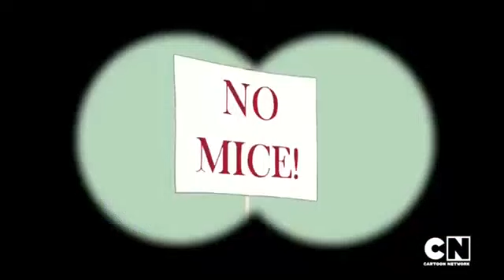Cartoons for kids | Short Cartoon videos | funny Animals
Top 10 Best Cartoons of All Time

Cartoons are liked by the whole world not just kids as well as adults with tales that are ageless, and timeless. These animated wonders have successfully jumped over cultural and language barriers, making them a universal phenomenon.

Whether it’s slaps comedy of the chase or heart-touching stories on friendship and bravery, cartoons always make us happy and laugh. In this article we will take a trip down memory lane to some of the most loved cartoons ever made, exploring what made them great, how they have spread joy through laughter, and their enduring impact on entertainment worldwide.

1. Tom and Jerry

2. Doraemon

3. Shinchan

4. Mr. Bean: The Animated Series

5. Oggy and the Cockroaches

6. Chota Bheem

7. Ninja Hattori

8. Motu Patlu

9. Hamtaro

10. Pokémon

Tom and Jerry is a classic animated series that tells the story of an endless chase between a pesky cat called Tom and a smart mouse named Jerry. Their physical comedy routines and funny escapades* have been enjoyed by people of all ages for many years, thus making them a legendary partnership in animation.

Aired on Network: Originally MGM cartoons, later broadcast on various networks like TBS, Cartoon Network, and Boomerang.

Doraemon

A robotic cat from the 22nd century, Doraemon, goes back in time to assist a boy named Nobita Nobi. Through his futuristic devices, he aids Nobita in dealing with everyday life’s problems thus building a strong bond of friendship.

Doraemon’s stories are imbued with friendship, kindness and perseverance ideals. While viewers of all ages enjoy the imagination and wonderment, which these gadgets provoke that create excitement about it as well as teach them significant moral lessons throughout his escapades with Doraemon himself. The reason behind its immense popularity is also that it manages to intermingle visionary concepts with down-to-earth issues, distinguishing itself as an all-time favorite.

Shinchan

Everyday life of a five-year-old and mischievous boy called Shinchan is characterized by pandemonium and hilarity caused by his shenanigans that seem bizarre in terms of social norms.** He has many mischievous experiences involving people dear to him which result into funny situations and touchy moments.

Mr. Bean: The Animated Series

Mr. Bean: The Animated Series brings the iconic character of Mr. Bean to life in a cartoon format, retaining the essence of his silent comedy and signature physical humor. Every episode portrays Mr. Bean’s journey through ordinary situations with his singularly odd and often amusing technique.

Mr. Bean’s widespread popularity stems from the universality of his humor. His silent comedy transcends language barriers, thus enabling audiences worldwide to relate to his gesticulations and comic timing effectively.

To wit, anxiously Ozzy an easy going cat gets his calm life quite often disturbed by three prankish roaches called Dee Dee, Joey and Marky. It is all about Oggy’s unyielding chase of the cockroaches who destroy his home causing comical situations and slapstick.

Chota Bheem

Chota Bheem is a brave and kind-hearted young boy who undertakes thrilling adventures in Dholakpur, a fictional village. Together with Chutki, Raju and Dholu among others his friends, he confronts challenges while saving his village from evil forces. The show emphasizes on courage, kindness and an ability to use one’s intelligence to overcome obstacles.

Ninja Hattori

Ninja Hattori, a mischievous but an accomplished young ninja, travels from the mystic land of Ninjaland to help Kenichi Mitsuba; just another boy struggling with bullies and schoolwork. Thus, Hattori’s ninja tricks and advise enable Kenichi confront problems and go through everyday life as a result creating a rare connection between the ninja world and the real one.

Motu Patlu

Motu Patlu, two bosom friends living in Furfuri Nagar- a fictitious town, have hilarious adventures full of slapstick comedy and witty conversations. Despite having opposite nature Motu’s love for food and Patlu’s wit make them inseparable always ready to face challenges and help others.

Number of Episodes: Over 500 (as of March 3, 2024)

Hamtaro

Hamtaro, a brave and daring hamster, leads a group of loveable hamster pals on their amazing adventures in their clubhouse and around town. Their adorable exploits frequently involve aiding other hamsters, settling disputes and building a sense of unity. The author subtly underscores the importance of teamwork and problem solving, provided through the combined efforts of these hamsters

Pokémon

Having won the hearts and minds of audiences for more than twenty years, Pokémon has become a global phenomenon that includes video games, anime, movies and merchandise; it is described as an anime about young trainers who catch, train and battle Pokémon, strange animals with extraordinary powers.